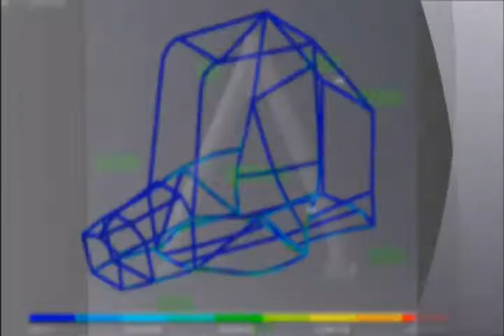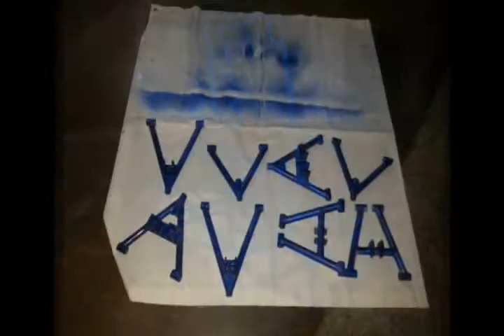Jouney of building SAE Baja ATV by Dreamers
Bringing Dreams to Reality